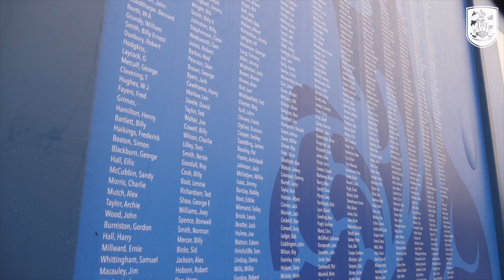🏟 ACCESS ALL AREAS | Huddersfield Town vs Blackpool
Go behind-the-scenes with our "access all areas" pass for Town's 3-2 Boxing Day win against Blackpool